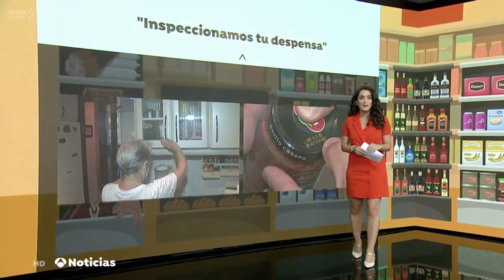Alimentos caducados en Antena 3 Noticias | SefiFood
El pasado viernes tuve una fugaz aparición en Antena 3 Noticias a raíz de una interesante iniciativa que busca ayudar a nuestros mayores identificando los alimentos que tienen caducados en el hogar.

Como veis la pieza es muy breve, por lo que desgraciadamente no se llega a explicar la diferencia entre fecha de caducidad y consumo preferente, algo que resulta clave en materia de seguridad alimentaria.

Por completar la información, cuando estamos ante una fecha de caducidad no deberíamos ser flexibles, ya que aplica en alimentos perecederos cuyo consumo posterior podría causarnos una intoxicación alimentaria (carnes, pescados, vegetales frescos).

Por el contrario, si el producto tiene fecha de consumo preferente (sin abrir), podemos consumir el alimento pasada la fecha sin riesgo a enfermar (a excepción del huevo). Lo que se producen son pérdidas organolépticas en el sabor, aroma y textura, por ejemplo.

Para más información, tengo un vídeo específico en YouTube hablando sobre ello. Os lo dejo por aquí también ¡Gracias por leer hasta aquí!